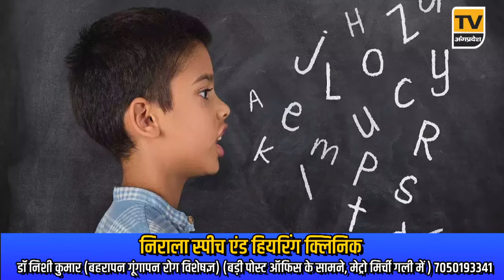Bhagalpur News Today - 09 मई 2024| Den News Bhagalpur